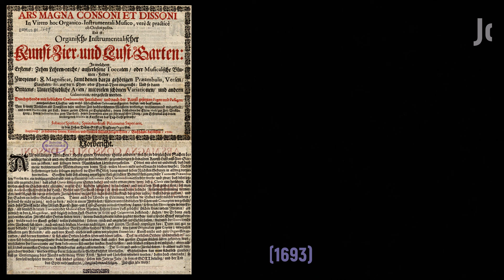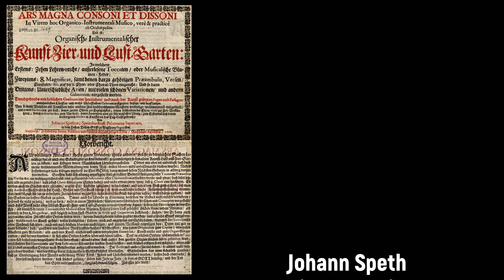Johann Speth (1664-1728) - Magnificat Primi Toni (1693)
Alles Gute zum Geburtstag Johann Speth! 🎹🎵

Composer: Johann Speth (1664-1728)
Work: Magnificat Primi Toni (1693)
Performers: Rupеrt Gottfriеd Friеbеrgеr (organ); Choralschola Praemonstratenser-Chorhеrrеnstift Schlаgl

Painting: Pier Leone Ghezzi (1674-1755) - Pope Benedict XIII Presiding over the Provincial Roman Synod

Johann (Johannes, Johanne) Speth [Spethen]
(Speinshart, Upper Palatinate, 9 November 1664 - Augsburg, 1728)

German organist and composer. He was born in Speinshart to teacher Heinrich Speth and his wife Margareta (née Vichtl). Past scholars established that Speth must have received music lessons from the abbot of the Premonstratensian monastery at Speinshart, one Dominikus Lieblein; however, this has recently been disproven. Nothing is known about his life before 1692, when he applied for the position of organist of Augsburg Cathedral. The application, which contained Speth's compositions, was accepted, and he was appointed organist on 4 November 1692. The music he supplied with the application was published the next year in Augsburg as Ars magna Consoni et Dissoni. In the files of the cathedral administration there is a note from 1705 showing that Speth had also to work in the office of the cathedral chapter. The exact date of Speth's death is unknown, but there is a document that shows that in 1719, he still lived with his wife and a maidservant in Augsburg.